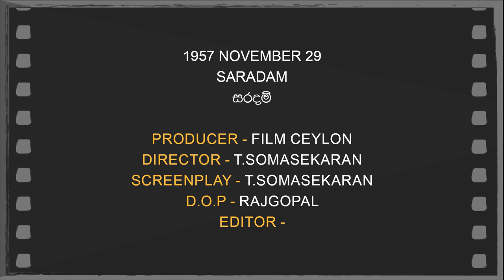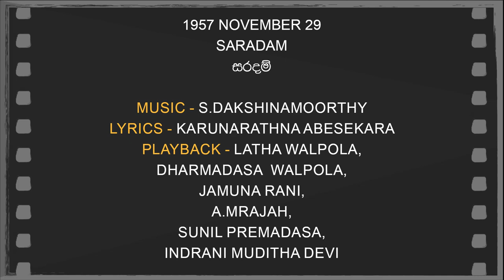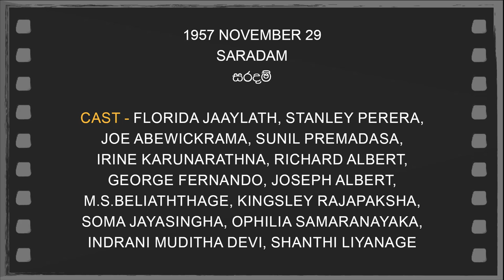Daily Movies 29 11 1957 SARADAM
1957 NOVEMBER 29
SARADAM
සරදම්
PRODUCER-FILM CEYLON
DIRECTOR-T.SOMASEKARAN
SCREENPLAY- T.SOMASEKARAN
D.O.P-RAJGOPAL
EDITOR
LYRICS-KARUNARATHNA ABESEKARA
PLAYBACK-LATHA WALPOLA,DHARMADASA  WALPOLA,
JAMUNA RANI,A.MRAJAH,SUNIL PREMADASA,
INDRANI MUDITHA DEVI,
CAST-FLORIDA JAAYLATH,STANLEY PERERA,
JOE ABEWICKRAMA,SUNIL PREMADASA,
IRINE KARUNARATHNA,RICHARD ALBERT,
GEORGE FERNANDO,JOSEPH ALBERT,
M.S.BELIATHTHAGE,KINGSLEY RAJAPAKSHA,
SOMA JAYASINGHA,OPHILIA SAMARANAYAKA,
INDRANI MUDITHA DEVI,SHANTHI LIYANAGE